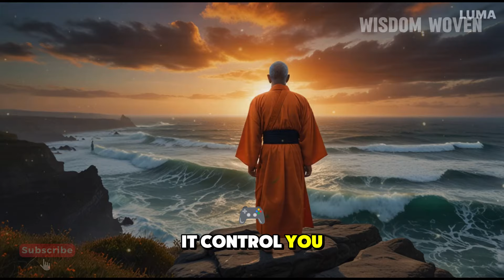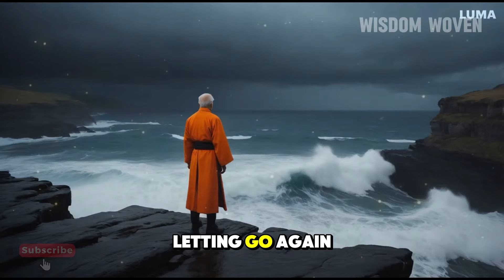Heal Yourself Naturally ✨🌿 | Buddhism in English | Buddhist Teachings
🌿 Discover the transformative power of Buddhism in our latest video, “Unlock Natural Healing with Ancient Buddhist Wisdom.” Explore how ancient practices can bring peace, balance, and wellness to your life. From mindfulness and compassion to daily routines, learn how to heal your body and mind naturally. This comprehensive guide offers practical insights and tips to integrate Buddhist principles into your healing journey. Don’t miss out on this opportunity to rejuvenate your well-being and find inner peace!

🔥 Watch now and embark on a path to a healthier, happier you.